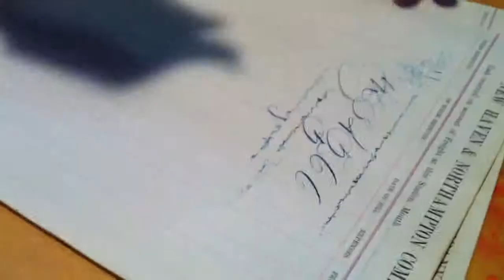ted tightass ipad3